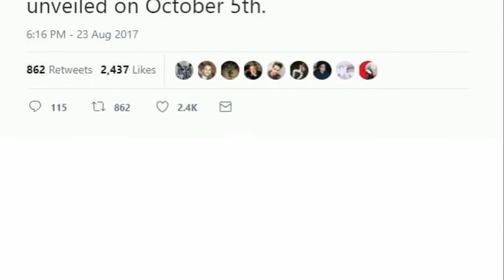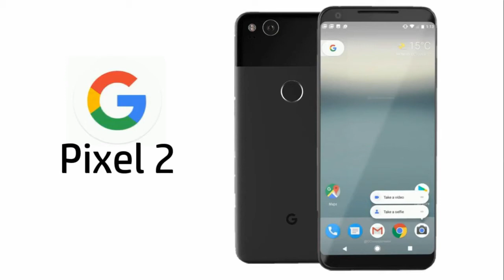Google Pixel 2 and Pixel XL launching October 5 2017 - Streaming Video - Specifications and Features